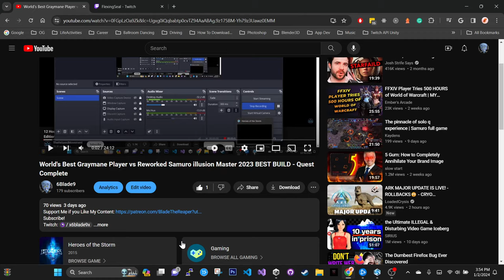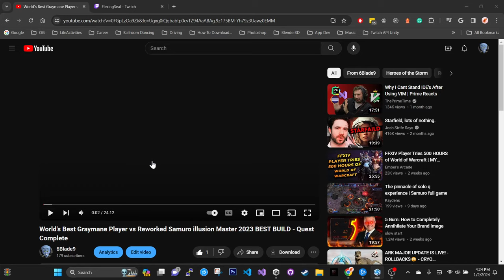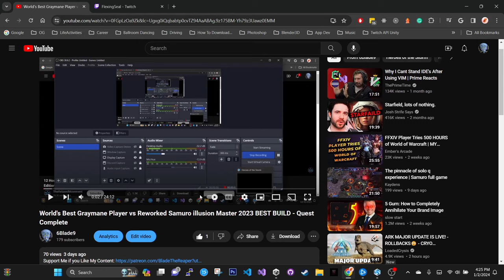World's Best Graymane - How to Hyper Carry Via Shot Call and Mid Game Coaching Heroes of the Storm